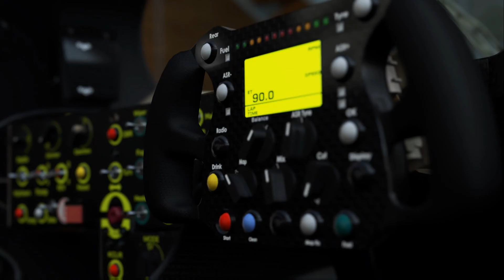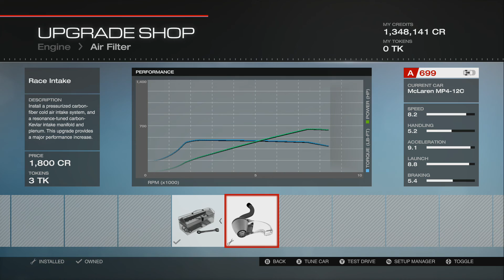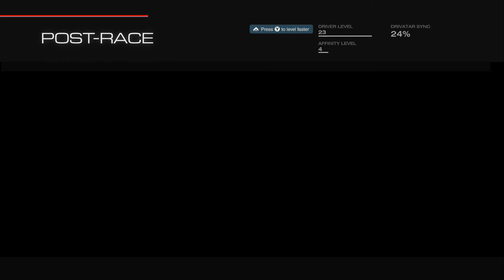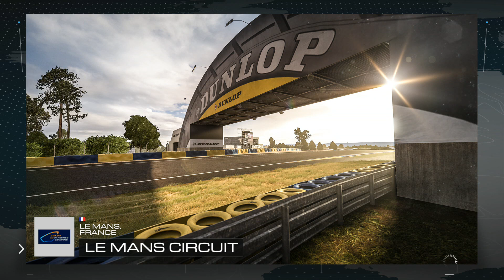Forza Motorsport 5 - XBOX ONE 'Launch Title' (2013) / Ferrari F50 / Footage 2